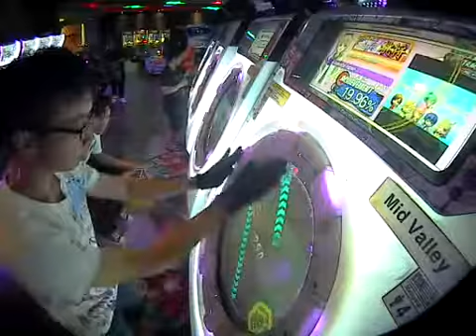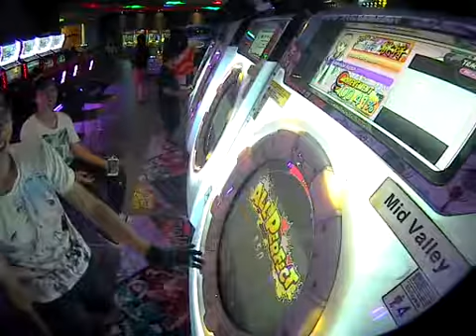[Maimai MURASAKI] アゲアゲアゲイン MASTER AP -100理論值